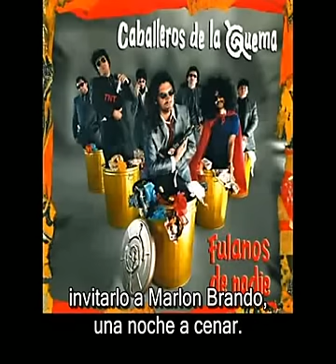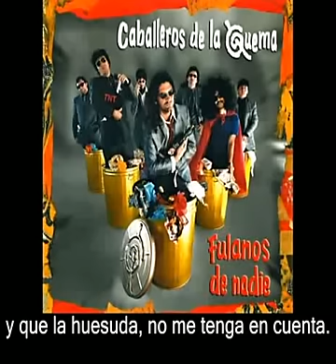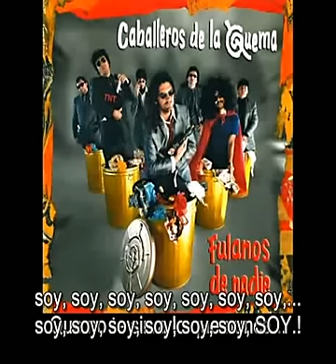Caballeros de la Quema - Romulo & Remo (2000) [Letra Sub.]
Primer sencillo del disco «Fulanos de Nadie», año 2000. Los Caballeros de la Quema - Romulo & Remo (con letra subtitulada)

Contenido de audio-visual propiedad de sus respectivos autores. Difusión sin ánimo de lucro.

AVISO: Ni la cancion, ni el video, ni ningun elemento con copyright mostrado en el video me pertenece. Sus derechos de copyright pertenecen a sus respectivos autores.